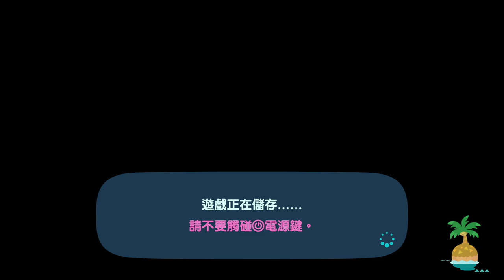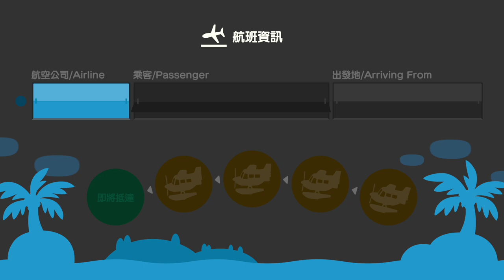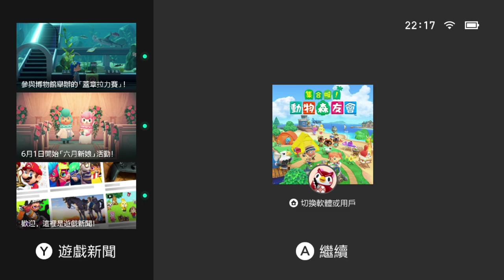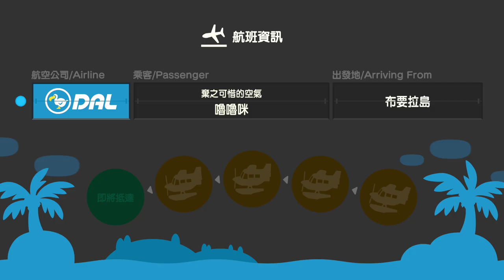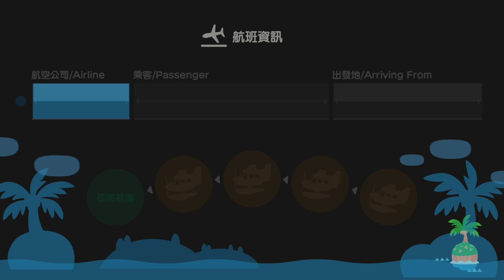【繁星】Minecraft 週一 輕鬆生存&動物森友會 2020 6 2